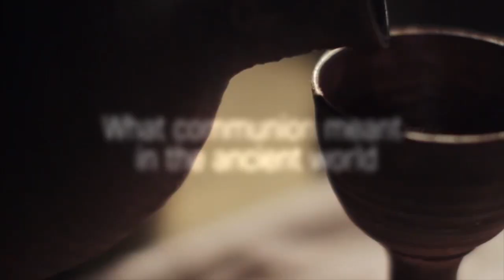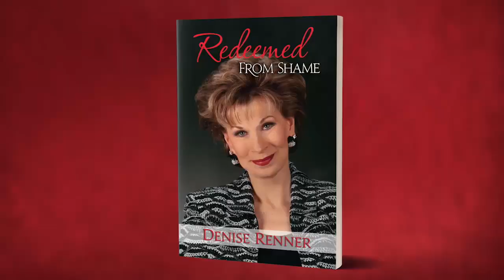The Significance of Communion — Rick Renner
What is the significance of covenant in the context of Communion? Today Rick Renner will open this important subject to you. To order the series and book offers click SHOW MORE.

Many churches have Communion just as a ritual. But what is Communion really all about? In this series, Rick delves into what Communion meant in the ancient world and why Jesus commanded all Christians for all time to practice it.

Shame is a prison that fetters the mind as surely and securely as any chain could bind the body — but Jesus Christ died to loose the bonds of sin and set the captives free! In her book, Redeemed From Shame, Denise Renner shares the liberating truth that regardless of whatever hurt, pain, lies, or disappointment have produced shame in your life, you can be set free from the prison of shame once and for all.